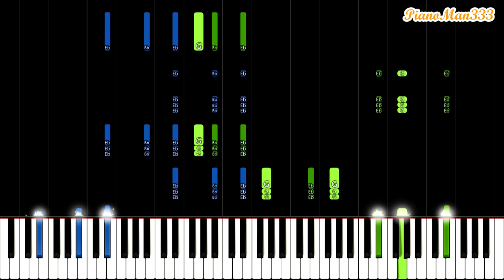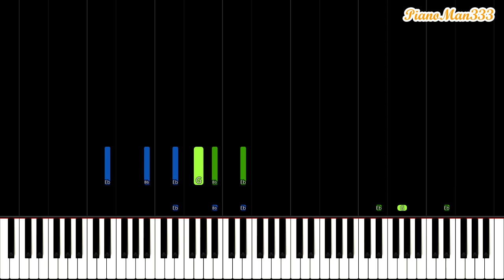Liszt - Grand Galop Chromatique S. 219 (Slow Piano Tutorial) [20% Speed]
Slow piano tutorial for Liszt's Grand Galop Chromatique S. 219. Let me know what other 20% speed piano tutorials you would like to see :)